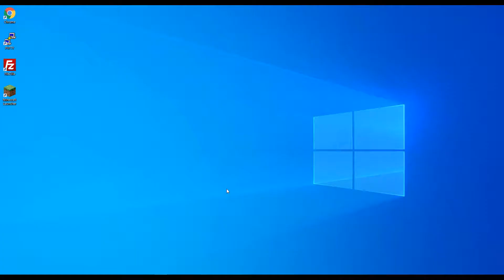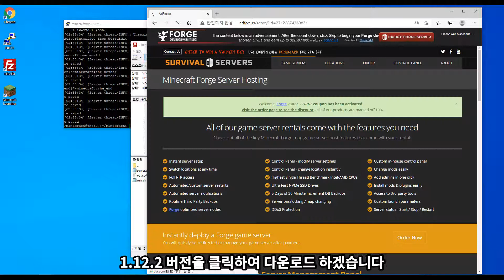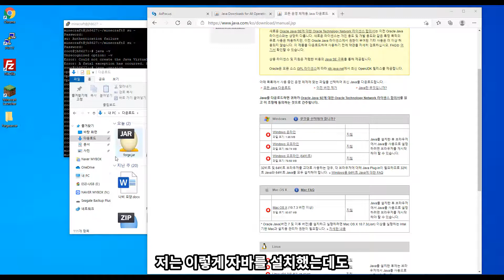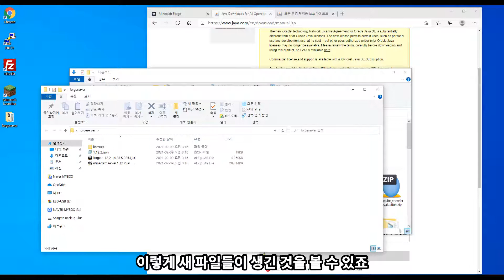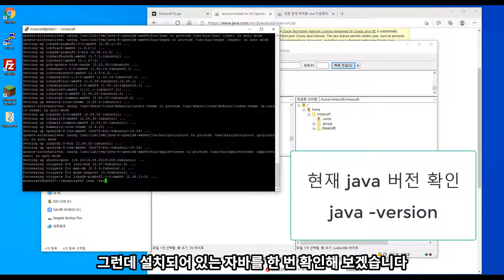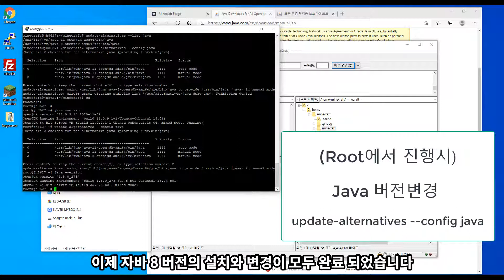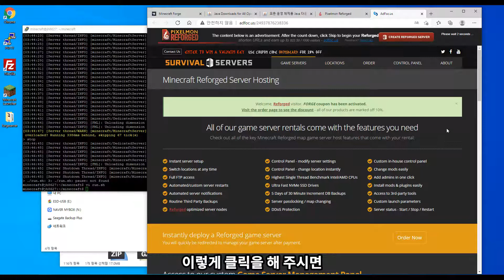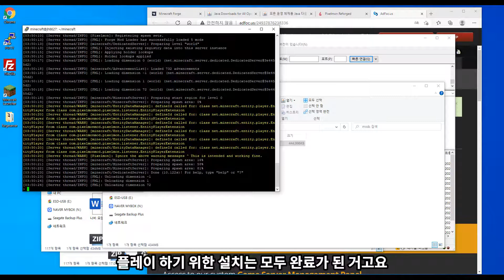4.마인크래프트 24시간 서버 만들기. 1.12.2모드서버 열기 + 자바 변경방법 포켓몬모드서버. 포지서버 적용, 모드 변경 방법 등 설명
안녕하세요.
이번 영상에서는 마인크래프트 모드서버 여는 방법에 관하여 알아보겠습니다.
모드서버는 가장 안정화가 잘 되어 있는 1.12.2 버전의 마인크래프트 버전으로 진행 하였습니다.
1.12.2버전의 경우 자바 8을 이용하기 때문에 기존에 설치한 자바 11버전에서 8로 변경하는 방법, 포지서버 설치 방법, 모드 넣는 방법에 관하여 자세히 안내 드리도록 하겠습니다.

감사합니다!

포켓몬모드 공식홈페이지

추가적으로 궁금한 부분이 있으시다면 편하게 문의댓글 남겨주세요 ^^
확인하는 데로 답변 드릴게요~ 감사합니다!